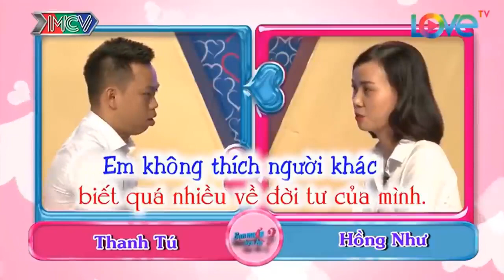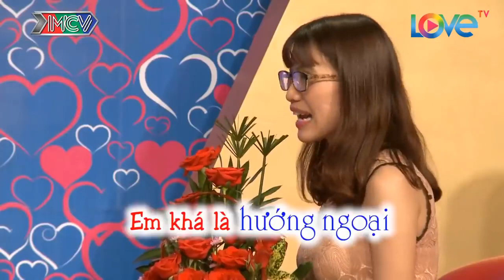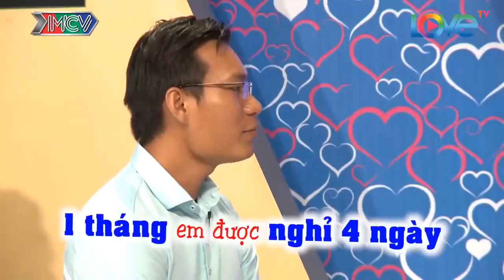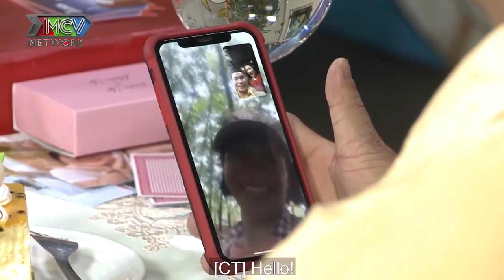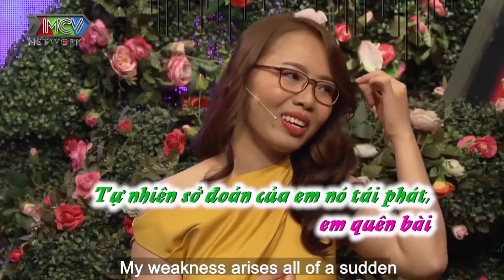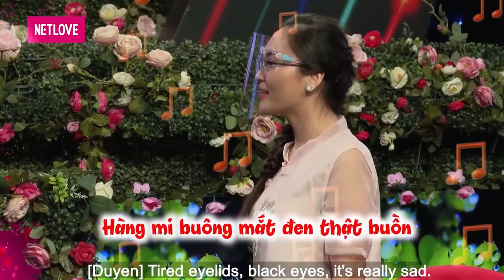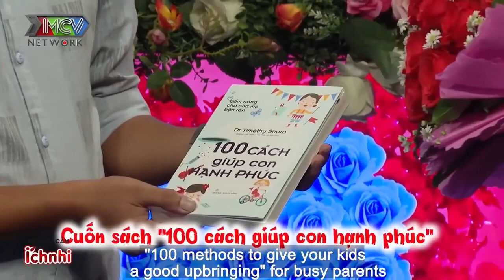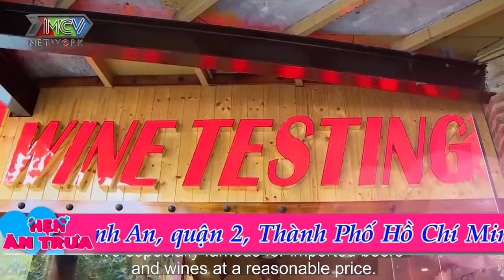Bà Mối Tấu Hài Làm Ông Mai Chào Thua | Cả Trường Quay Cười Banh Nóc Với Nhà Trai Hài Hước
Bà Mối Tấu Hài Làm Ông Mai Chào Thua | Cả Trường Quay Cười Banh Nóc Với Nhà Trai Hài Hước | 69 CÁCH YÊU
69 Cách Yêu là trang cập nhật những chương trình hẹn hò, ghép đôi, mai mối hot nhất hiện nay BẠN MUỐN HẸN HÒ, HẸN ĂN TRƯA, VỢ CHỒNG SON, YÊU LÀ CƯỚI, MAI MỐI CÙNG NGƯỜI LẠ